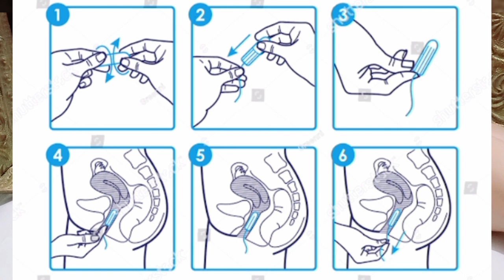Menstrual tempon uses|tempon benefits and sideeffacts|pads vs tempons by beauty with knowledge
Menstrual Tempon uses
tempon benefits and sideeffacts
pads vs tempon
tempon use in periods
beauty with knowledge
tempon uses demo
tempon benefits and side effects
tempon or menstrual cups
tempon use
temp use kasie karain
tempon first time user
tempon kya hota hy
tempon kaise use karte hain
tempon stuck
Menstrual cups
menstrual cups how to use
menstrual cups insert for beginners
menstrual cups review
Menstrual cups insert
menstrual cups use karne ka tarika
menstrual cup kya hota hai
menstrual cups leaking but not full
Menstral cup fake vs original
how to use menstrual cup
silicone menstrual cup for menstural cycles
beauty with knowledge silicone menstrual cups periods
silipure menstrual cups
silicone cup for menstural cycles
medical grade silicone menstrual cup
silicone period cup how to use
periods silicone cup
silicone cup vs rubber cup
rubber cup not good for periods
which is the best for periods rubber cup or silicone cup
silicone menstrual pads or cup
silicon pad for periods
rubber cup
menstrual cups
menstural cup sideeffacts
uses and duration
Pads
pads vs tempon vs menstural cup
menstrual cups sideeffacts
menstrual cups size guide
pad vs menstrual cup
pads or menstrual cups
padsin period
pads for girls
pads use in periods
pads kasie use kare
pads tempon or menstrual cups